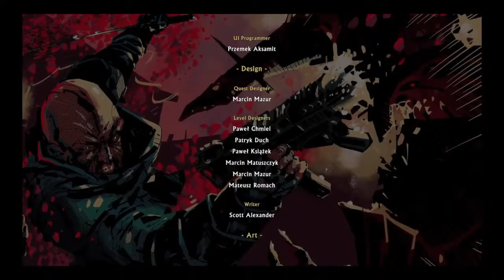Shadow Warrior 2 Part 7 FİNAL